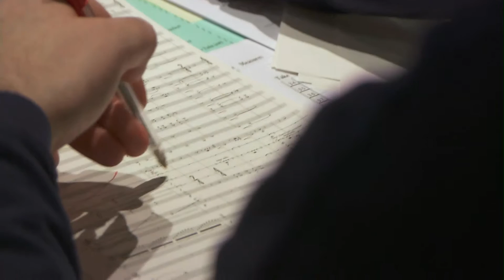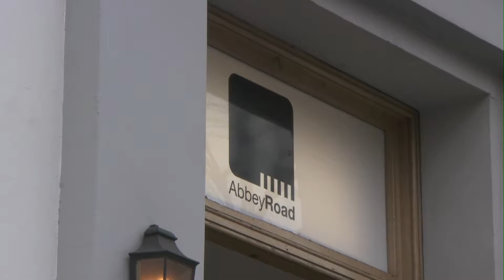Lair Official Trailer 1080p (2007, Factor 5/Sony Computer Entertainment)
Lair is a 2007 action-adventure video game developed by Factor 5 and published by Sony Computer Entertainment. It was released for the PlayStation 3 in August 2007 in North America.

In Lair, the world is filled with deadly volcanoes, which devastated the world's natural resources and air. It led the native people to split into two warring nations: the poor Mokai, and the well-off Asylia. The story revolves around Rohn Partridge, a Asylia Sky Guard, who eventually turned to support the Mokai. Most of the game's battles are air-based combat, with some fought on the ground by landing the dragon and fighting troops and other land-based creatures. A moral system is also present, in which enemies may retreat if they suffer from low morale.

Lair was the first PlayStation 3 title to be fully playable via the Remote Play function, allowing it to be accessed through the Internet on a PlayStation Portable (or PSVita), and an English demo was released for Asian countries, except Japan prior to the game's release. The game's soundtrack was composed by John Debney. Lair received mixed reviews upon release, with critics praising the game's visuals and art direction, while criticizing its control scheme. Sony released a reviewer guide to teach reviewers how to properly review the game. Analog stick support and DualShock 3 controller support were later introduced to the game.

The player assumes the role of a dragon-riding knight named Rohn Partridge. Rohn is given the tasks of defending a certain area, destroying certain objects, eliminating enemies or creatures, and other mission-based objectives. After each stage, the player can earn either gold, silver, or bronze medals, depending on performance during the level. A platinum medal is also available, though unlike the other three its requirements are hidden. Earning medals assists in unlocking combos and behind-the-scenes videos.

Lair takes place in a world threatened by numerous emerging volcanoes, causing much of the land to be destroyed and the air to be polluted. As a result, people native to the world divided themselves into two kingdoms: the Mokai, whose lands are arid and depleted of resources, and the seemingly noble Asylians, who live in one of the last remaining bountiful, green areas. Desperate to gain the Asylians' land, the Mokai attack the Asylians from the rear. The spiritual leader of the Asylians, the Diviner, preaches that the Mokai are pagans and savages, defying abominations to the will of God, but the Mokai are truly a misunderstood people, hanging on to survival and only attacked the Asylians out of desperation for food (their attacks focused on their graineries).

The game mainly revolves around the pursuits of Rohn, one of the Burners (dragon-riders) Sky Guards (the air force-based military). At first Rohn adopts the feeling of hatred towards the Mokai the Asylians have but over the course of the story begins to have more sympathy towards this misunderstood people.